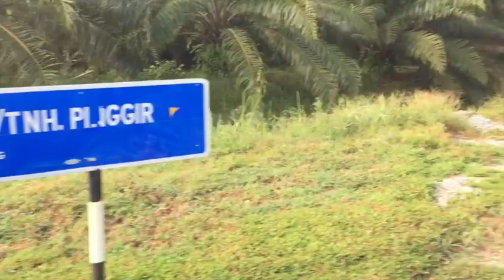Mancing Kolam RM3 Jugra - Padu Giler Kerapu dan Jenahak !!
Bagi yang ingin memancing ikan kerapu, jenahak, siakap merah dengan mudah dan cepat, anda boleh mencuba di Kolam ini dengan menggunakan teknik casting.

Lokasi Kolam Pancing : Jugra, Selangor. Boleh juga search di Google Maps dan layari FB Kolam RM3 Jugra untuk mengetahui hari pelepasan ikan-ikan di Kolam.

Terima kasih kerana menonton sehingga habis.